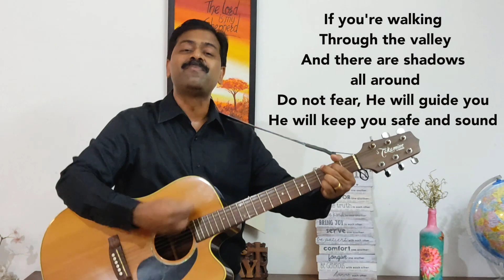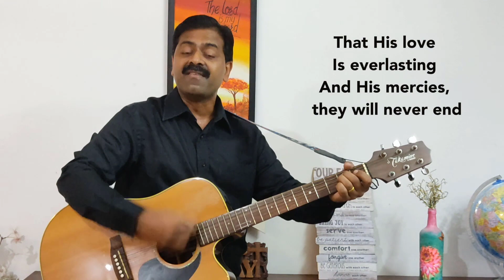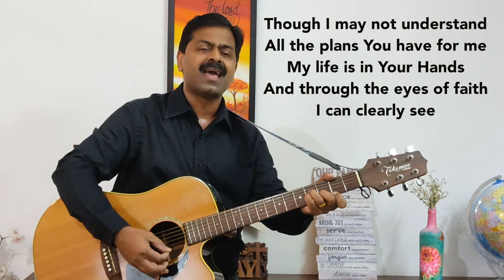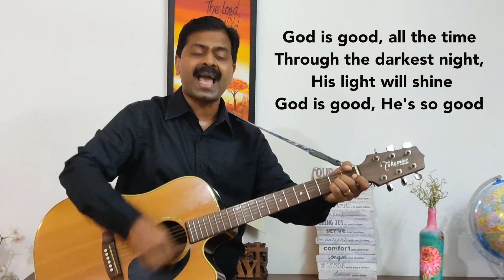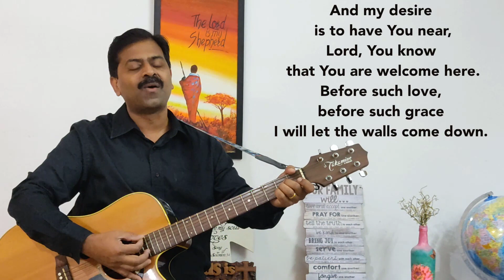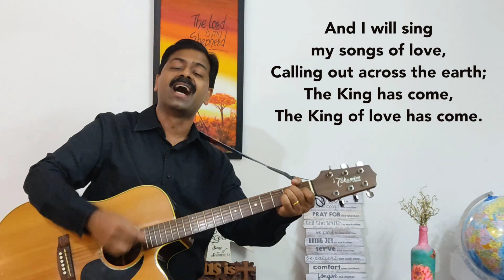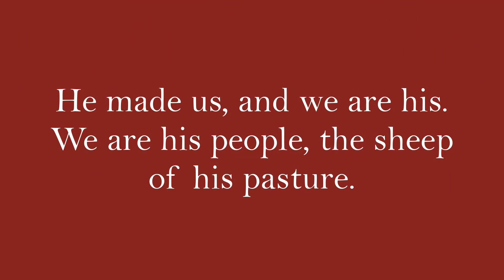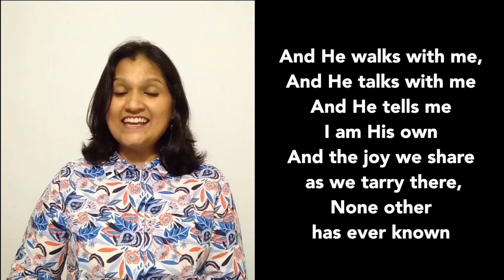CAP Sunday Service – 22nd November 2020